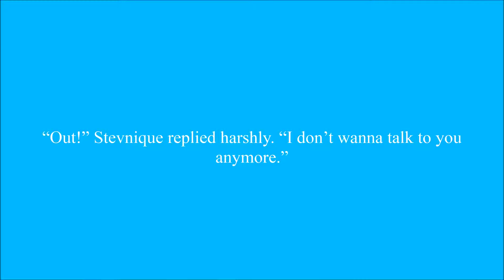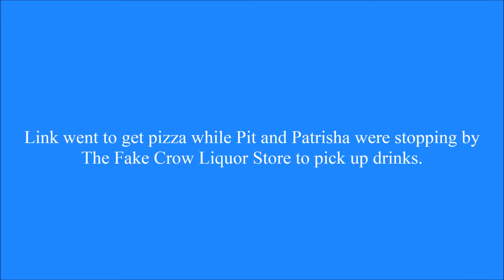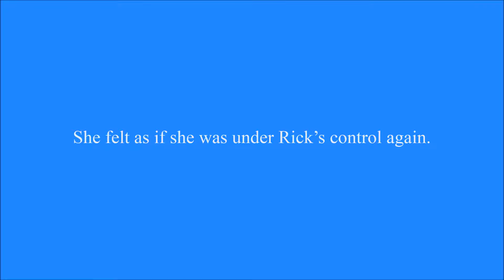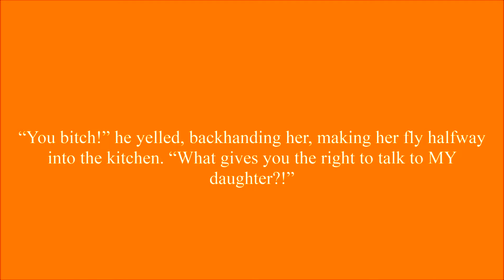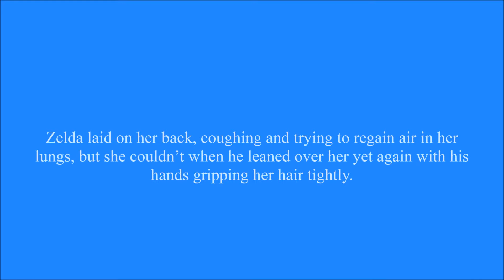Protecting Her Chapter 61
Zelda tries to gain a new ally and faces the consequences